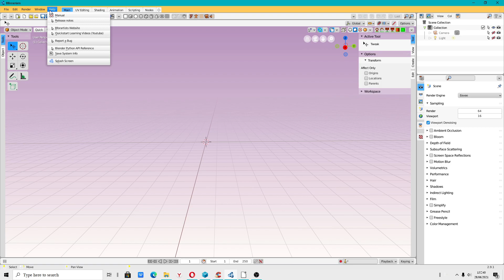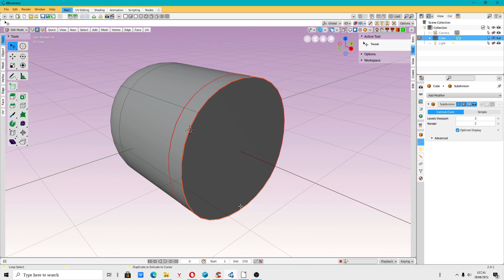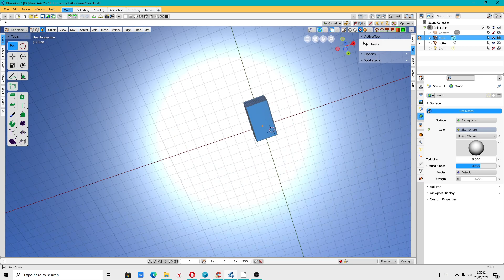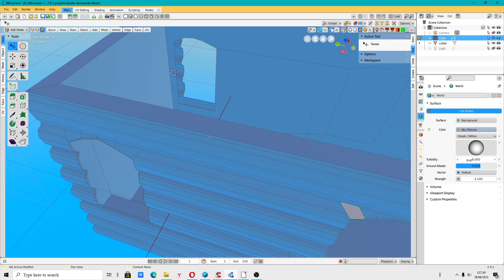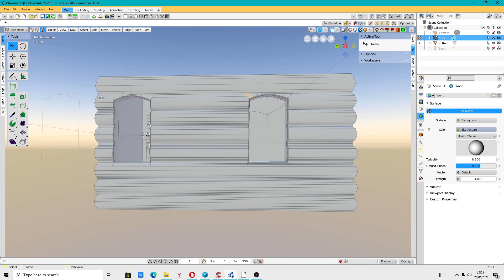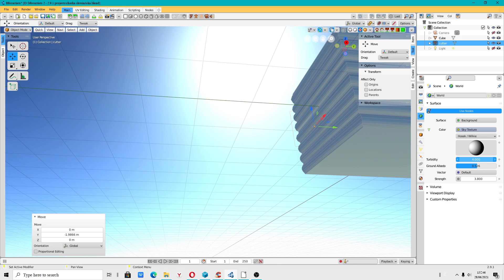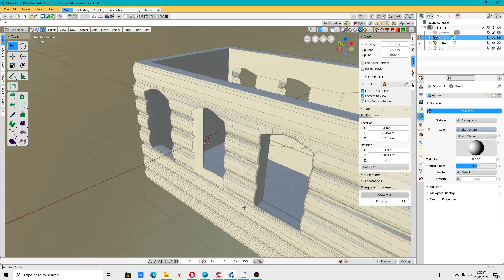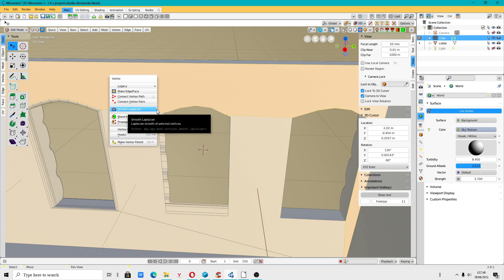Bforartists 2 - 2.9.1 - szczegółowy opis programu - część 1 (2021)